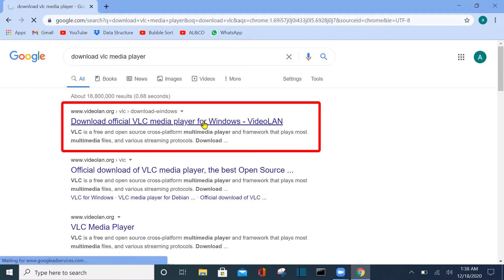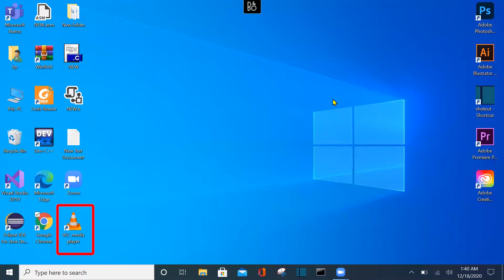How to download and install VLC Media Player for Windows.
In this video I am going to show you how to download and install VLC Media Player for Windows.